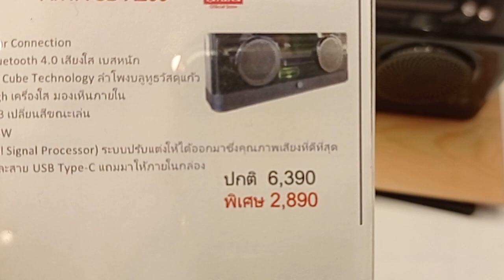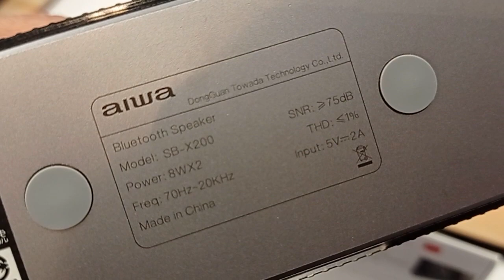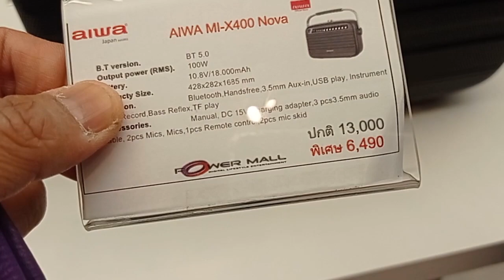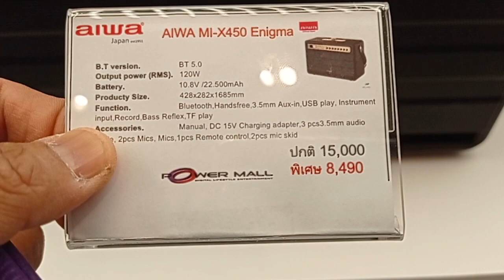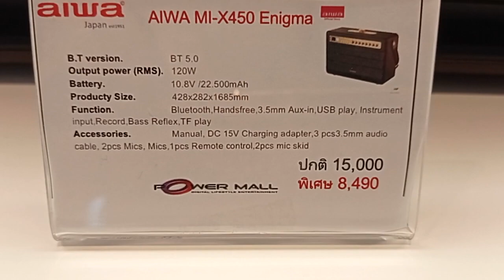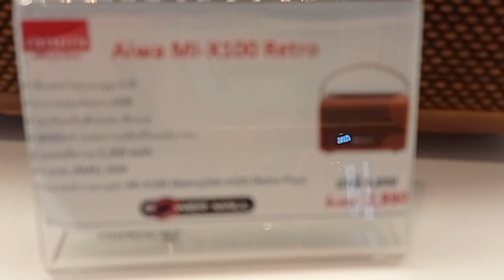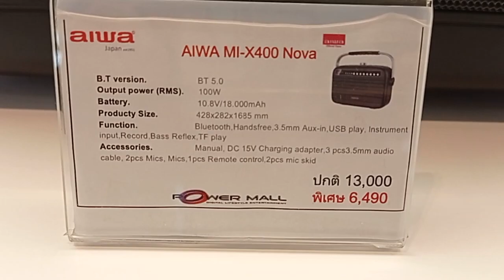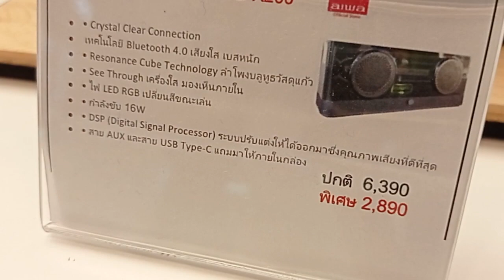ลำโพง AIWA เปิดตัว Shop SIAM PARAGON ลดกว่า 50% ลำโพงเสียงดีๆ ทรงสวยๆ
dadmom

สำหรับแฟนลำโพง เครื่องเสียง aiwa ตัวยงครับ กลับมาเปิดตัวอีกครั้ง
กับลำโพงบลูทูธ หลากหลายรุ่น พร้อมราคาพิเศษสุด ที่บูลเครื่องเสียง aiwa
Power Mall ชั้น4 ห้าง สยามพารากอน
ท่านใดสนใจสามารถไปชมไปลองเสียงได้ครับ

SIAM PARAGON (สยามพารากอน)
Location :

ลำโพงกลางแจ้ง / ลำโพง Marshall & Bose / Electronica Mall ชั้น4 SIAM PARAGON
Power Mall ชั้น4 สยามพารากอน